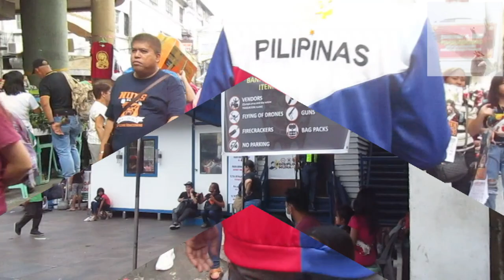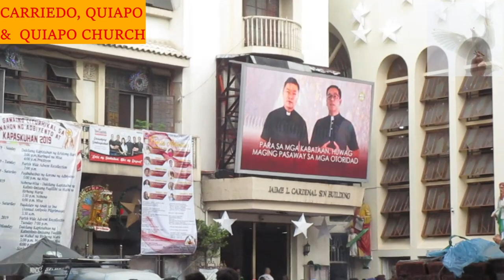CARRIEDO St., QUIAPO ,Manila ZERO VENDORS.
Quiapo area along Carriedo st. zero vendors as mark but some hard headed vendors still exist.Huge Devotees attended the Holy Mass.